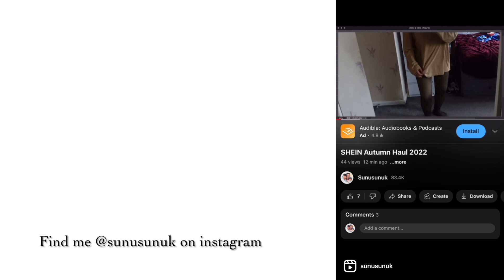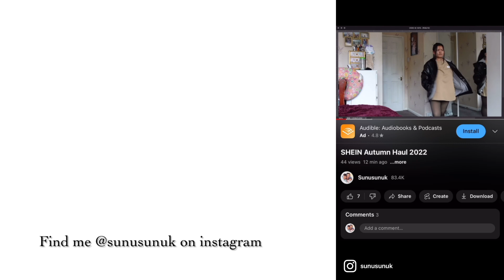Mero Dai Lay SAMATEKO MACCHA KO SOUP, BARI KO KAKRO, PULAU,, ACHAR ETC CHITCHAT MUKBANG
•Sony Vlog camera ZV-1 | Digital Camera